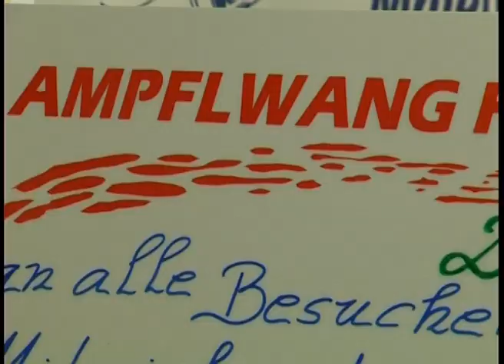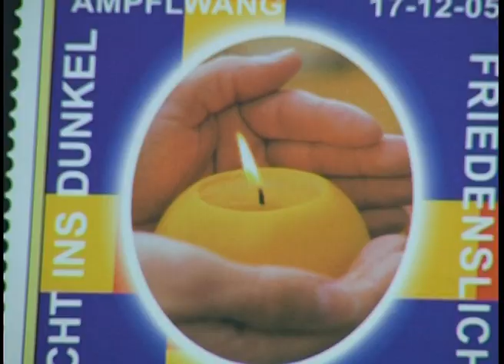Tag der Begegnung in Ampflwang 2005